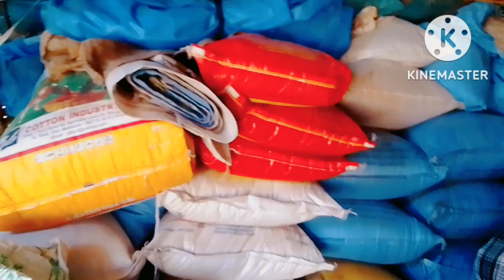COMMANDO sir ke साथ मैं गई अपनी मासी के घर